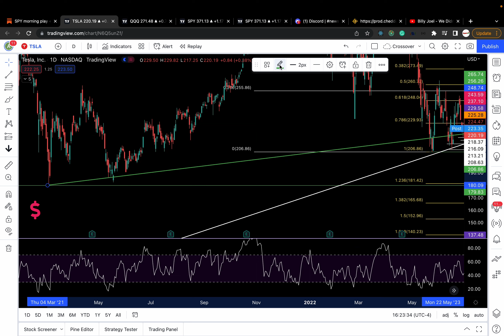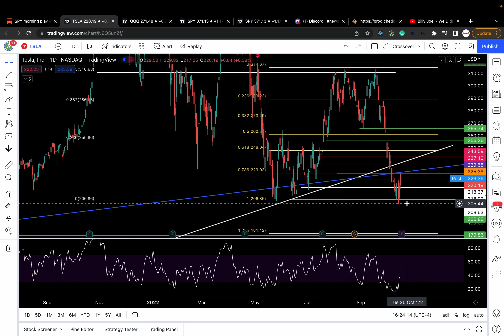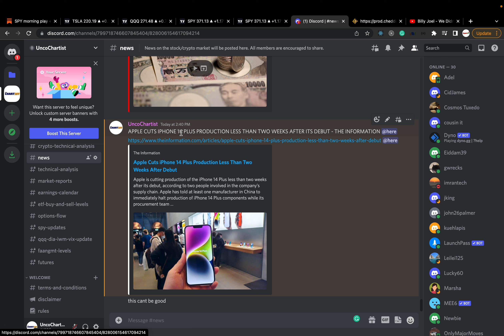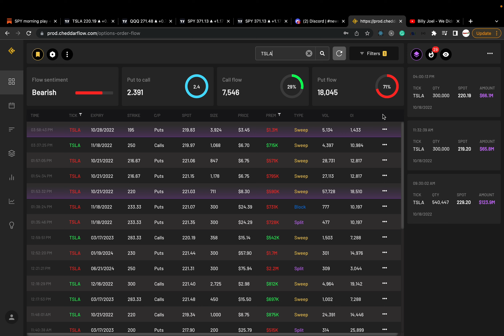TECHNICAL ANALYSIS of SPY QQQ and TESLA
Chapters:
Technical analysis on SPY- 0:01
QQQ - 6:49
TESLA-9:03
Option flow- 10:31

To get the most content from UNCO, join his discord where he shares his trade setups/ideas throughout the day. Also comes with market reports written by a 25+ year trader with great insights and access to option flow and dark pool orders. It's $75 a month to join

Great book to help you learn technical analysis

Learn about day trading